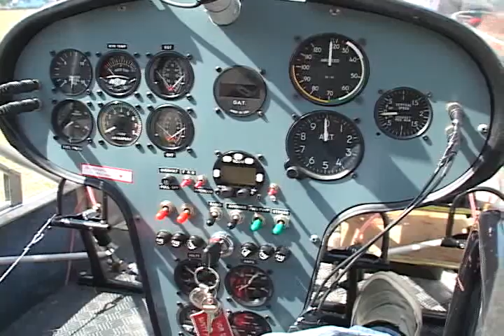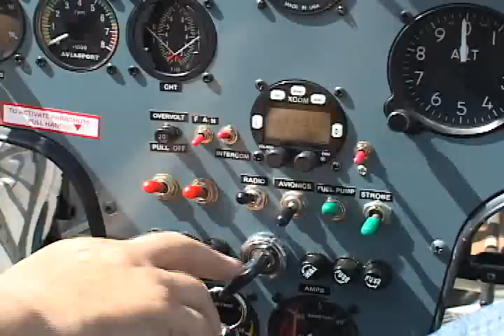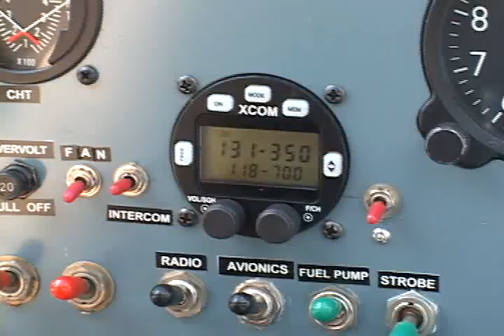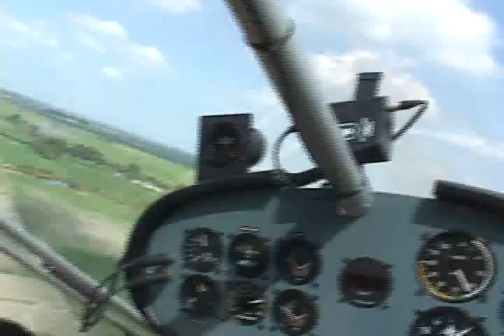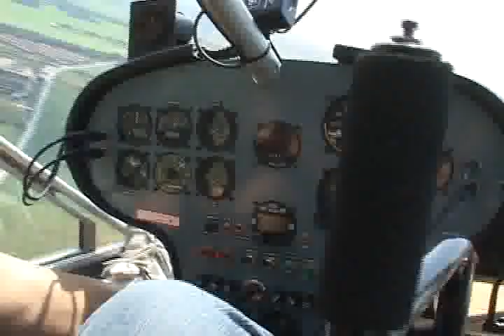ericplane.flv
my first, hopefully not thelast.